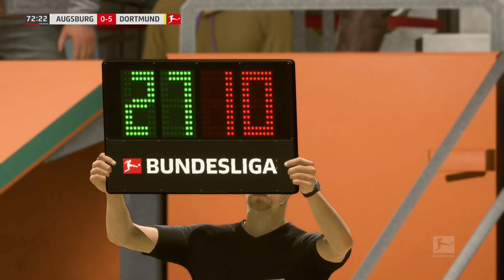MARCO REUS KAPTEN TERBAIK! AUGSBURG VS DORTMUND | FIFA 20 DORTMUND CAREER MODE #82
Ballspielverein Borussia 09 e.V. Dortmund umumnya dikenal sebagai Borussia Dortmund, Dortmund, atau BVB, adalah klub sepak bola di Jerman berbasis di kota Dortmund, Nordrhein-Westfalen. Tim ini bermain di Bundesliga dan termasuk salah satu klub yang paling sukses di sejarah Sepak Bola Jerman.

Kalian bisa support channel ini melalui Saweria dengan cara donasi minimal 10.000 rupiah (OVO/GOPAY/LINKAJA) Terima kasih 🙏

Outro
New_Moon